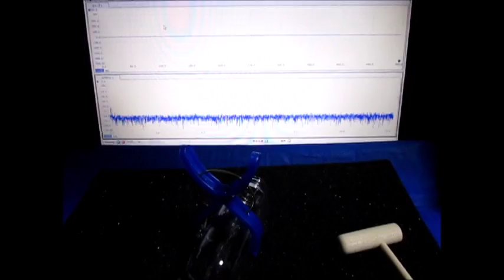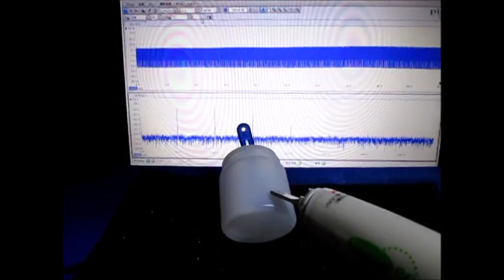音と超音波の組み合わせを利用した超音波制御技術 （超音波システム研究所 ultrasonic-labo）